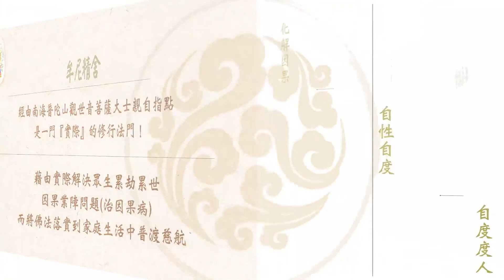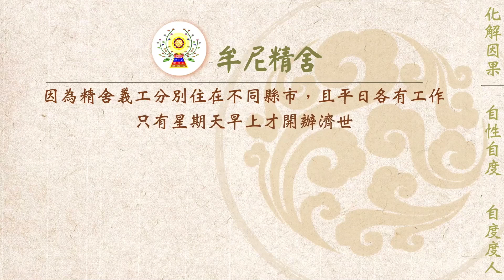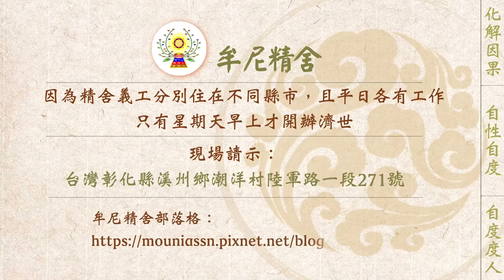【有聲書】如何化解命中注定的小三？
內文片段：
   以下為一位師姐分享，來文照登：

  我想和各位有緣人分享，如何化解有小三的婚姻。

    我有一個會算生辰八字的多年好友，去年有一天突然跟我說了一些話， 他說：「以前跟你說的，有關你婚姻的事情，其實我是有所隱瞞的。 如果照著你們夫妻的生辰八字來算，妳先生應該是有兩段婚姻的。但因為算命，這種東西是種統計學，相同命運的人，不代表一定會發生同樣的事」。因為事情總有例外，所以他一直沒有跟我說真話，因為他覺得我的婚姻很好，覺得我們的婚姻，應該就是那個例外。